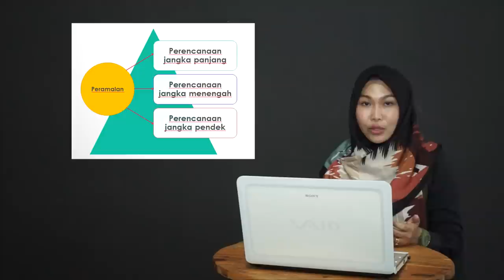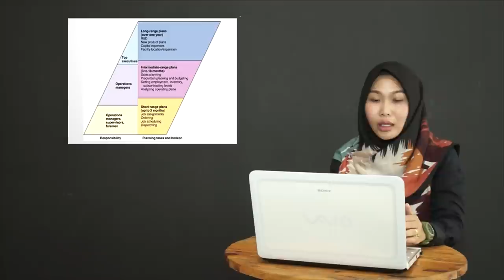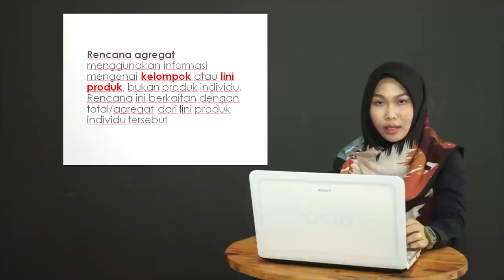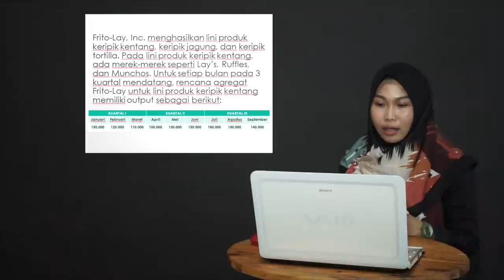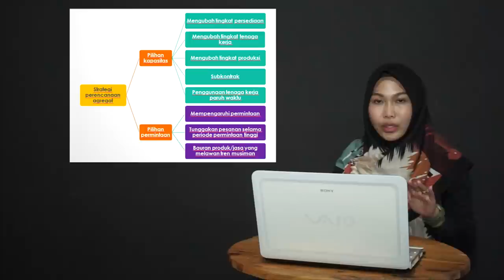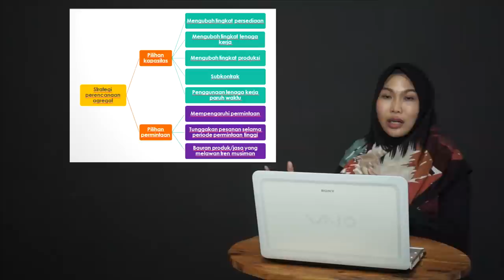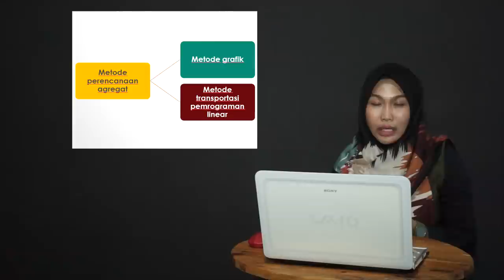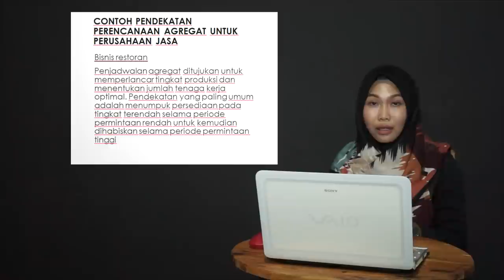Perencanaan Agregat - Risdy Absari Indah Pratiwi, SE, M.Si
Topik Perkuliaan Perencanaan Agregat
Mata Kuliah Manajemen Operasional
Dosen : Risdy Absari Indah Pratiwi, S.E. M.Si